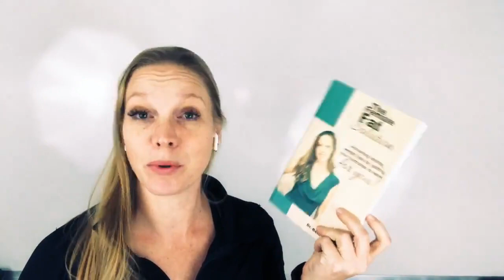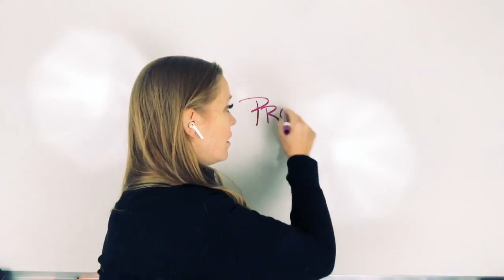What key thing burns the most fast?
Get your copy of my book, the Female Fat Solution Book on Amazon